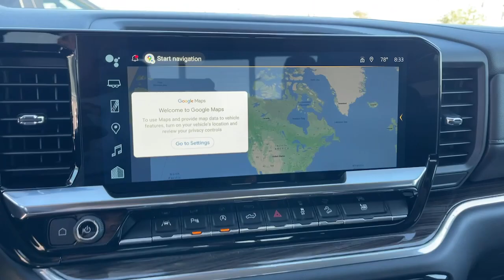2023 Chevrolet Silverado 1500 Fontana, Redlands, Ontario, Moreno Valley, San Bernardino, Riverside,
Radiant Red Tintcoat New 2023 Chevrolet Silverado 1500 RST available in Riverside, California at Riverside Chevrolet. Servicing the Fontana, Redlands, Ontario, Moreno Valley, San Bernardino, CA area.

Riverside Chevrolet
8200 Auto Dr

RST 10-Speed Automatic, 4WD, Black Leather. 10-Speed Automatic EcoTec3 5.3L V8 4WDbrbrbrNew Owners! New Attitude! Price includes: $750 - Chevrolet Consumer Cash Program. Exp. 07/31/2023
Preferred Equipment Group 1SP,3.23 Rear Axle Ratio,Auto-Locking Rear Differential,Wheels: 18 x 8.5 Bright Silver Painted Aluminum,Wheels: 20 x 9 Painted Aluminum,Wheels: 20 x 9 High Gloss Black Painted Alum,40/20/40 Front Split-Bench Seat,Front Bucket Seats,Cloth Seat Trim,10-Way Power Driver Seat w/Lumbar,Convenience Package II,All Star Edition Plus,RST All Star Premium Package,Safety Package,Radio: Chevrolet Infotainment 3 Premium System,Electronic Cruise Control,Adaptive Cruise Control,Electric Rear-Window Defogger,Color-Keyed Carpeting Floor Covering,All-Weather Floor Liner (LPO) (AAK),OnStar & Chevrolet Connected Services Capable,120-Volt Instrument Panel Power Outlet,Bed View Camera,Leather Package,Not Equipped w/Steering Column Lock,Power Sunroof,Underseat Storage (LPO),Protection Package,Chevytec Spray-On Black Bedliner,Deep-Tinted Glass,Front License Plate Kit,LED Cargo Area Lighting,EZ Lift Power Lock & Release Tailgate,Rear Wheelhouse Liners,Off-Road High Clearance Steps (LPO),Molded Black Splash Guards (LPO),Standard Suspension Package,High Capacity Suspension Package,Off-Road Suspension,Z71 Off-Road Package,Trailering Package,Trailer Tire Pressure Monitor Sensors,Integrated Trailer Brake Controller,Cat-Back Performance Exhaust (LPO),Skid Plates,Rear Park Assist,Heavy-Duty Air Filter,SiriusXM w/360L,Power Sliding Rear Window w/Rear Defogger,Rear 60/40 Folding Bench Seat (Folds Up),Chevrolet Connected Access Capable,Power Front Windows w/Passenger Express Down,Power Rear Windows w/Express Down,Keyless Open & Start,Power Front Windows w/Driver Express Up/Down,Front Rubberized Vinyl Floor Mats,Rear Rubberized-Vinyl Floor Mats,Bluetooth For Phone,Remote Vehicle Starter System,Dual-Zone Automatic Climate Control,Hitch Guidance,Floor Mounted Center Console,Inside Rear-View Mirror w/Tilt,Heated Power-Adjustable Outside Mirrors,High Gloss Black Mirror Caps,Electronic Transmission Range Selector Shifter,Hill Descent Control,Wireless Charging,Heated Driver & Front Outboard Passenger Seats,External Engine Oil Cooler,120-Volt Bed Mounted Power Outlet,Heated Steering Wheel,Auxiliary External Transmission Oil Cooler,220 Amp Alternator,170 Amp Alternator,Electrical Steering Column Lock,Dual Exhaust w/Polished Outlets,Wrapped Steering Wheel,Single-Speed Transfer Case,2-Speed Transfer Case,Convenience Package,All-Star Edition,Chevy Safety Assist,Wireless Phone Projection,Hitch Guidance w/Hitch View,Standard Tailgate,Up-Level Rear Seat w/Storage Package,Front LED Fog Lamps,IntelliBeam Automatic High Beam On/Off,Trailer Camera Provisions,Perimeter Lighting,2 USB Data Ports,Dual Rear USB Ports (Charge Only),12.3 Multicolor Reconfigurable Digital Display,Following Distance Indicator,Trailering App,Forward Collision Alert,Rear Cross Traffic Alert-Braking,Universal Home Remote,Lane Keep Assist w/Lane Departure Warning,Automatic Emergency Braking,Rear Pedestrian Alert,Steering Wheel Audio Controls,Front Pedestrian Braking,Trailer Side Blind Zone Alert,Premium Bose 7-Speaker Sound System,6-Speaker Audio System,Theft Deterrent System (Unauthorized Entry),HD Surround Vision,HD Rear Vision Camera,Front Frame-Mounted Black Recovery Hooks,Wi-Fi Hot Spot Capable,Front Center Armrest w/Storage,Auto High-beam Headlights,AM/FM radio: SiriusXM with 360L,Forward collision: Enhanced Automatic Emergency Braking mitigation,Premium audio system: Chevrolet Infotainment 3 Premium,Apple CarPlay/Android Auto,4-Wheel Disc Brakes,6 Speakers,Air Conditioning,Electronic Stability Control,Tachometer,Voltmeter,ABS brakes,Alloy wheels,Automatic temperature control,Brake assist,Bumpers: body-color,Delay-off headlights,Driver door bin,Driver vanity mirror,Dual front impact airbags,Dual front side impact airbags,Front anti-roll bar,Front dual zone A/C,Front fog lights,Front reading lights,Front wheel independent suspension,Fully automatic headlights,Heated door mirrors,Heated front seats,Heated steering wheel,Illuminated entry,Low tire pressure warning,Occupant sensing airbag,Outside temperature display,Overhead airbag,Overhead console,Panic alarm,Passenger door bin,Passenger vanity mirror,Power door mirrors,Power driver seat,Power steering,Power windows,Radio data system,Rear reading lights,Rear step b